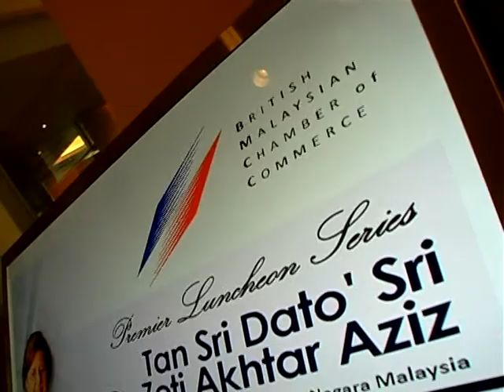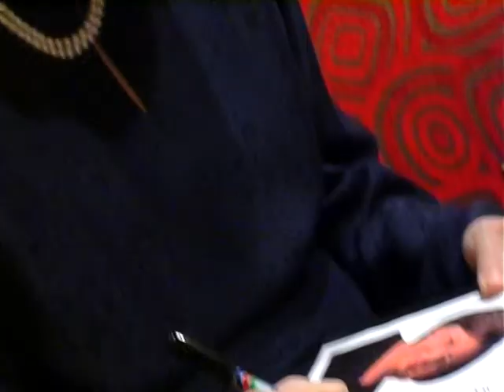Tan Sri Dr. Zeti Akhtar Aziz - BMCC Premier Luncheon 24th April 2012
Tan Sri Dr. Zeti sharea her views on subjects that include -- Forces of change impacting Asia, transformation of the financial world and the challenges and opportunities that lay ahead for Bank Negara.  This prestigious event will bring together KL's corporate business community and provide a platform to network and share experiences.  Our premier networking events help members to gain access to senior representatives of industry and government.

Tan Sri Dr. Zeti was appointed Governor of Bank Negara Malaysia in May 2000.  She has been with the central bank since 1985, in a career spanning several senior positions in monetary and financial policies, and reserve management.  Dr. Zeti was catalyst in the formulation of the Financial Sector Master plan, a 10-year road map for the development of the Malaysian financial system. During her term as Governor, she has won much recognition for her work in the transformation of Malaysia's financial system, financial reforms and the establishment of new financial institutions, strengthening of the financial markets and the transition to a managed float of the Ringgit exchange rate.  She is also involved in the international development of Islamic finance and in regional financial co-operation.
Tan Sri Dr. Zeti has be bestowed the OMFIF (Official Monetary and Financial Institutions Forum) Vision for Asia Award in London. This would not be out of the ordinary given the spate of prestigious, international awards Tan Sri Dr. Zeti has been receiving throughout her 10 year tenure as Governor. Tan Sri Dato' Sri Dr. Zeti Akhtar Aziz is Patron of The British Malaysian Society (BMS).